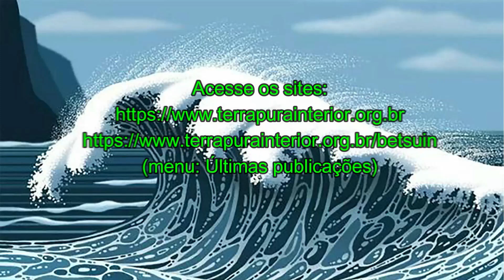Ofício do Equinócio de Outono - Ohigan - Betsuin - 2021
Realização do Ofício do Equinócio de Outono - Ohigan e das Vítimas do
 Tsunami do Japão em 2021.